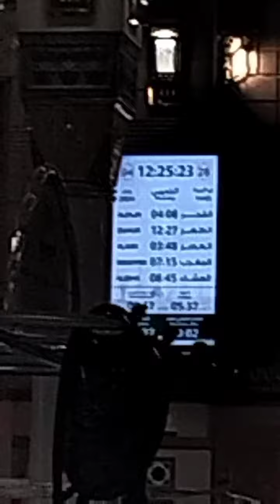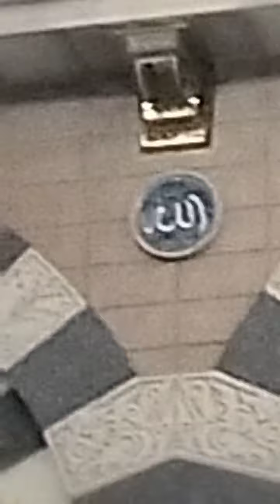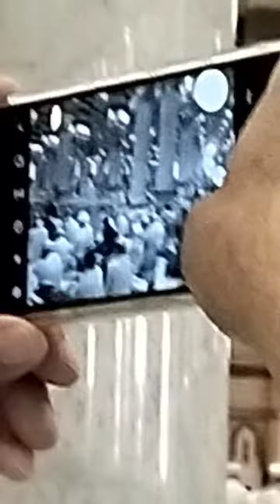HAJI MABRUR : ADZAN ASAR DI MASJID NABAWI MADINAH